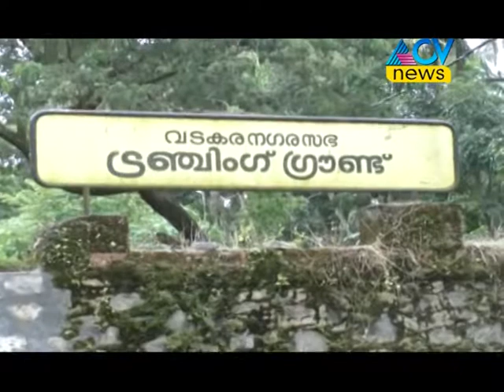VADAKARA GREN PARK